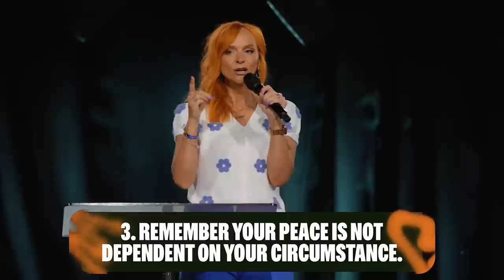That's Uncomfortable | Pastor Jackie Groves | Hope City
Pastor Jackie Groves challenged us to lean confidently into the uncomfortable by focusing on how God leads, positioning ourselves closer to Him, and remembering our peace is not dependent on our circumstances. How are you embracing the uncomfortable?

Section Titles:
00:00 – Welcome To Hope City!
4:45 – Have You Experienced An Uncomfortable Moment?
8:09 – Different Books, Different Perspectives
10:20 – A Wild Invitation (Matthew 14, verses 22-33)
16:26 – Getting Out Of The Boat (Matthew 14, verses 29-30) (Romans 12, verse 2)
22:36 – Jesus Called Peter Into The Uncomfortable
25:58 – It’s Not About What We’re Capable Of (John 16, verse 33)
28:26 – Take Courage (Joshua 1, verse 9)
29:19 –  Three Ways To Be Confident And Uncomfortable
29:32 – 1) Focus More On How God Leads Than How You Feel (Isaiah 42, verse 16)
32:37 – 2) Position Your Practices To Line Up With Your Purpose (James 4, verse 8)
34:39 – 3) Remember Your Peace Is Not Dependent On Your Circumstances (Jeremiah 29, verses 11-13)
36:33 – God Is Calling Us To This (Jeremiah 29, verses 11-13)
43:07 – I Surrender All
48:11 – An Invitation To Know Jesus